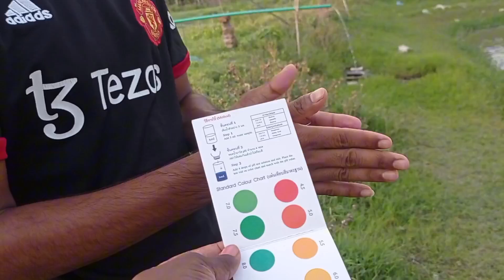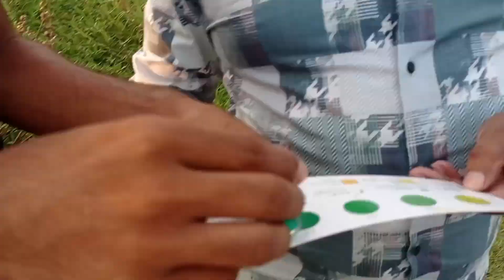আজকে পুকুরের পানির ph লেভেল ও অ্যামোনিয়া গ্যাস পরীক্ষা করলাম।borishal agro sj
পুকুরে এমোনিয়া গ্যাস রোধের উপায়,পুকুরে গ্যাস হলে করণীয় কি,পুকুরে গ্যাস,পুকুরের গ্যাস রোধের উপায়,পুকুরের গ্যাস এর সমাধান,পুকুরের তলদেশ থেকে গ্যাস তোলার সহজ উপায়,পুকুরে গ্যাস কেন হয়,পুকুরের পানিতে গ্যাস কিভাবে সৃষ্টি হয়,পুকুরে গ্যাসের সমস্যার সমাধান,পুকুরে গ্যাস দূর করার সহজ উপায়,পুকুরে গ্যাস হলে কি করণীয়,পুকুরে এমোনিয়া জনিত সমস্যা ও তার প্রতিকার,পুকুরে অ্যামোনিয়া গ্যাস,পুকুরের পানি পরীক্ষা,পুকুরে পানিতে অ্যামোনিয়া গ্যাস,পুকুরে এমোনিয়া গ্যাস,পুকুরের পানির ph,পানির পিএইচ,পুকুরে পানির পিএইচ লেভেল,পানির ph,পুকুরের পানির পিএইচ,পুকুরের পানির ph লেভেল,পানির পিএইচ পরীক্ষা,পুকুরের পানিতে পিএইচ,পানির পিএইচ কেন ও কিভাবে,পুকুরের পানির পি এইচ,পুকুরের পানির পি এইচ টেস্ট,মাটির পিএইচ,পুকুরে পানির ph লেভেল কমে গেলে কি করবেন,পুকুরের পানির পি এইচ রেজাল্ট,পুকুরের জলের রং সবুজ করার কৌশল,পুকুরে পানির ph লেভেল পরীক্ষা করেন খুব সহজেই,পানির পি এইচ লেভেল পরীক্ষা,পুকুরের পানির ph পরিক্ষা,পুকুরের পানি পরীক্ষা,